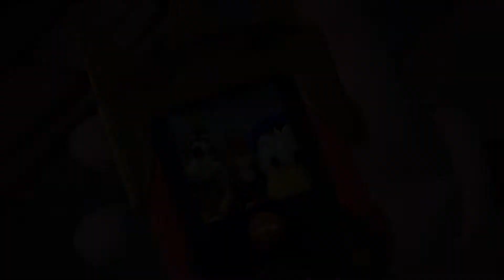Kingdom Hearts 3 - Episode 9 : Toy Box Final Boss UFO (Walkthrough w/ Cutscenes) [Xbox One]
We continue our battle through the Toy Box to rescue Buzz from Xigbar. After we find a path to the portal we battle the final boss of this world, a UFO and try to save General Lightyear from the clutches of evil.